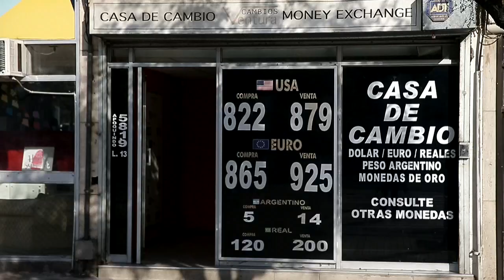Chile busca acuerdo nacional contra covid-19 con un plan social y económico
El presidente de Chile, Sebastián Piñera, convocó este lunes a todos los sectores políticos del país a sumarse a un acuerdo transversal para combatir la pandemia de coronavirus y aunar soluciones para promover una red de protección social, el empleo y la reactivación económica.

¡Visítenos!